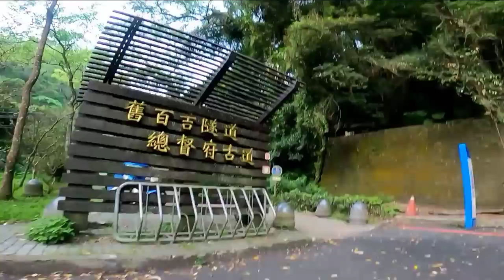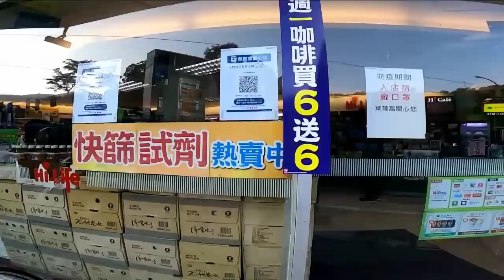RIDE AFTER WORK SOLO TO YULAO LOOK OUT SANA NABIGO WALA PANG TULOG DI KINAYA